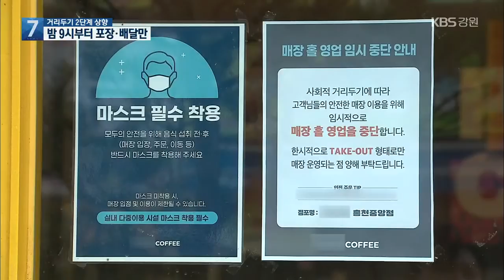거리두기 2단계 상향, 뭐가 달라졌나?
[앵커]

 홍천과 원주, 철원에서 오늘(1일)부터 사회적 거리두기 2단계가 적용되기 시작했습니다.

 강원도 내 나머지 시군에선 1.5단계가 시행됩니다.

 뭐가 어떻게 달라졌는지 김영준 기자 살펴봤습니다.

 [리포트]

하루 300여 명이 모이는 터미널 안에서 소독이 한창입니다.

 식당에서는 식탁마다 투명 칸막이가 설치됐습니다.

 손님들은 띄어 앉아야 합니다.

 사회적 거리두기 단계가 1단계에서 2단계로 올랐기 때문입니다.

 [송현주/식당 상인 : "모두가 다 어려운 상황에서 제가 생각했을 때 투명 아크릴로 해 놔야지 심적으로 조금 위안될까 해서 해놨습니다."]

 사회적 거리두기 단계가 2단계로 상향된 곳은 홍천군과 철원군입니다.

 원주시도 이달 7일까지 2단계를 일시 적용해 추가 감염 확산을 늦출 방침입니다.

 양구와 영월 등 일부 지방자치단체도 공공부문에 한정해 2단계를 적용하는 등 방역 조치를 강화하고 있습니다.

 코로나 확산의 연결 고리를 끊기 위해섭니다.

 [허필홍/홍천군수 : "짧은 기간 동안 2단계 조치를 통해서 군민의 의지를 모으고, 조기에 마무리될 수 있도록 하려고 합니다."]

 사회적 거리두기 2단계에서 일반 음식점은 밤 9시 이후엔 포장·배달만 허용됩니다.

 카페는 매장 안에서 음식을 먹을 수 없고, 포장과 배달만 가능합니다.

 노래 연습장과 실내 공연장도 밤 9시 이후 운영이 중단되고,   유흥주점, 단란주점 등 유흥시설 5종은 영업이 금지됩니다.

 모임과 행사는 100명 미만으로 인원이 제한됩니다.

 종교 활동은 좌석 수의 20% 이내로 인원이 제한되고, 모임과 식사가 금지됩니다.

 홍천, 철원, 원주 외 지역은 1.5단계가 적용되지만, 확산 상황에 따라  상향될 가능성도 있습니다.

 방역당국은 앞으로 2, 3주가 코로나 확산 차단의 최대 고비로 보고 있습니다.